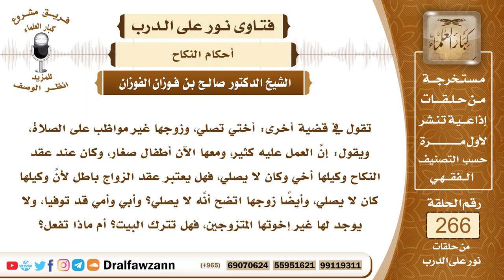4494- مراجعة المحكمة للنظر في عقد نكاح من لا يصلي - الشيخ صالح الفوزان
السؤال: جزاكم الله خيراً وأحسن إليكم، تقول في قضية أخرى: أختي تصلي، وزوجها غير مواظب على الصلاة، ويقول: إنَّ العمل عليه كثير، ومعها الآن أطفال صغار، وكان عند عقد النكاح وكيلها أخي وكان لا يصلي، فهل يعتبر عقد الزواج باطل لأنَّ وكيلها كان لا يصلي، وأيضاً زوجها اتضح أنَّه لا يصلي؟ وأبي وأمي قد توفيا، ولا يوجد لها غير إخوتها المتزوجين، فهل تترك البيت؟ أم ماذا تفعل؟ جزاكم الله خيراً.
الجواب: هذه قضية مهمة، من ترك الصلاة متعمدًا فهو كافر، لأن الصلاة هي الركن الثاني من أركان الإسلام بعد الشهادتين وهي عمود الإسلام (ولا حظ في الإسلام لمن ترك الصلاة)، ولكن قضية عقد النكاح وهو عقد قائم هذا لا بد من الرجوع فيه إلى المحكمة للنظر فيه.

السيرة الذاتية :
للاشتراك في قناة الشيخ صالح الفوزان

14_ الشيخ محمد أمين الشنقيطي
يتيوب

15_سماحة المفتي عبد العزيز آل الشيخ
 يوتيوب

رئيس الفريق
لمشروع كبار العلماء